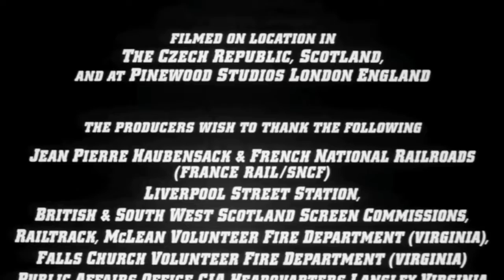Tamagotchi Smurfs In Mission Impossible End Credits.